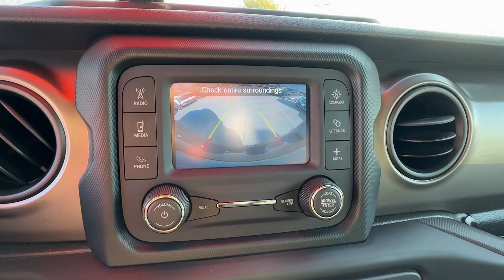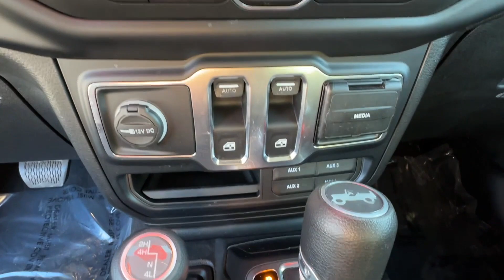2019 Jeep Wrangler Sport S Mechanicsville, Richmond, Henrico, Chesterfield, Petersburg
Victory Nissan of Mechanicsville is located at 6564 Mechanicsville Tpke, Mechanicsville, VA 23111 and can be reached by phone via . We are your top choice when it comes to New and Pre-Owned Nissan vehicles in Mechanicsville, Richmond, Henrico, Chesterfield, Petersburg, Virginia.

2019 Jeep Wrangler Sport S 1C4GJXAN1KW577974

With our large Pre-Owned Inventory, we have the car, truck or SUV you’re looking for!

Want to take a look at our current Pre-Owned Inventory Specials? Find a great model to take home at a special price

Thank you for considering Victory Nissan of Mechanicsville as your premier Virginia Nissan dealer. We look forward to helping you with all your Pre-Owned car needs and hope to see you soon!